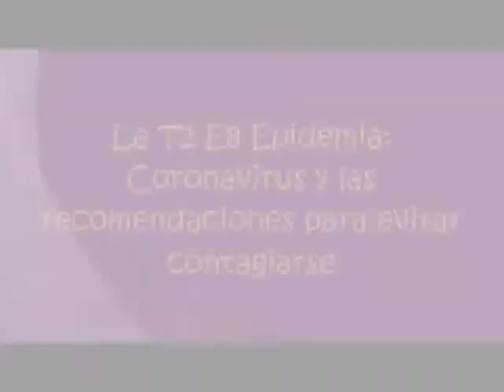Kelvithos Channel T2 E8 Epidemia (parte 1 de 2)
Aqui esta un nuevo video volviendo a tocar este tema sobre el covid-19 y las recomendaciones para evitar contagiarnos

Los dos videos son creditos de mi hno Lucho NC

=Para enviar recursos tematicos, saludos o comentarios=

PD: Segmento grabado el 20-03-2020